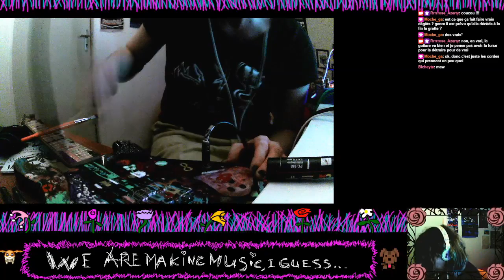Insurrection Bimbo - Not Smashing Pumpkins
(Content Warning : LOUD NOISES)